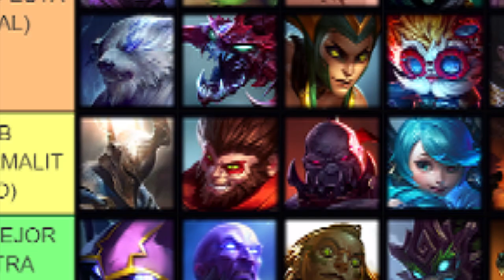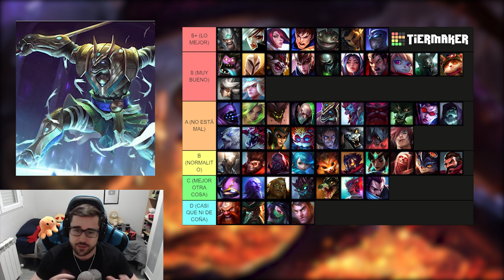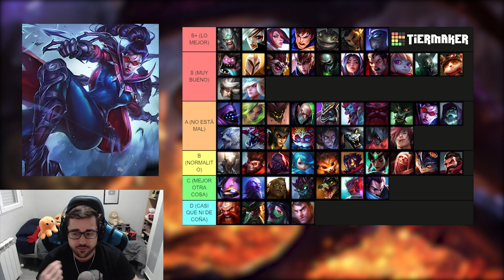TIER LIST LOL 2022 | MEJORES CAMPEONES TOP del META ACTUAL S12 | GUÍA LOL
🏆  PARA CONSEGUIR 2.000 RP (SIRVE PARA EUW/LAS/LAN) TIENES QUE :
2. LE DAS A "SEGUIR" Y ACTIVAS LA "CAMPANITA" PARA RECIBIR NOTIFICACIONES.
3. ATENTO A CUANDO HAGA DIRECTO, MÍRALO, Y ACUMULA "GAGO POINTS". CON 10.000 PUEDES CANJEARLOS PARA ENTRAR EN EL SORTEO DE 1.000 RP SOLO CON VER MIS DIRECTOS :D